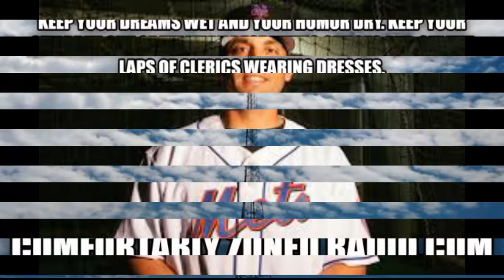This Date in New Yawk Mets' History 4/4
1924- Gil Hodges is born.
1942- Jim Fregosi is born.
1942- Ron Locke is born.
1956- Tom Herr is born.
1977- Eric Valent is born.